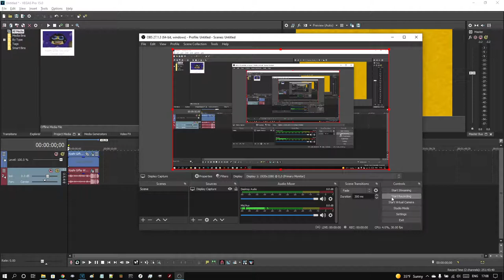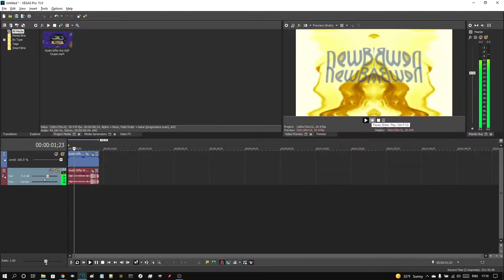How to Make Videoup V6 on Vegas Pro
I hope this video helps you in making Videoup V6…

These types of videos will never have a watermark added as it might obstruct stuff in tutorials…